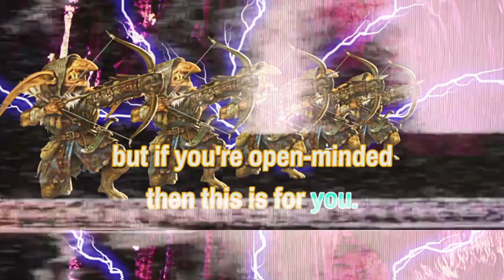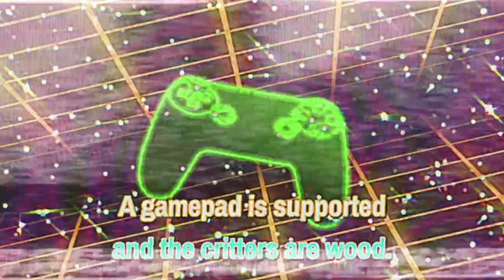Magicka 2 - Karaoke Singalong Trailer [EU]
In celebration of Magicka 2, we’ve opened a contest for anyone who wants to sing their own version of the karaoke video we just showed you! Ambitious and foolhardy songsmiths can grab an instrumental version of the song from the trailer, along with an .mp4 video file with the lyrics. Sing along, create your own karaoke video, and you can win a sweet prize!

Music Production by: Red Pipe
Visual Effects by: Bläck